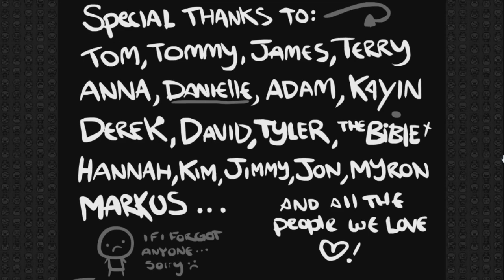Let's Play The Binding of Isaac Pt. 1 - The Dapper Horseman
A potentially bad run gone good then gone bad then gone good again.

[I usually play the game with the music turned off and forgot to turn it back on for the recording but that will be rectified in the next video. I also had my speakers cranked up while I was editing the video so the volume may be a tad low. Again, that will be fixed in the next video.]